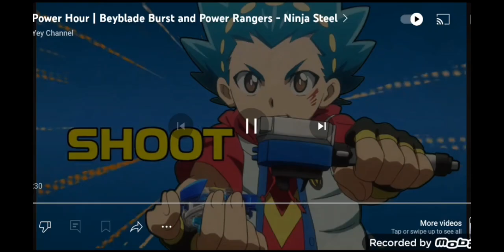Power Hour | Beyblade Burst and Power Rangers - Ninja Steel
Time to shoot and morph kasama ang pinalakas na mga bida ng PowerHour!

Tuwing Sabado at Linggo, 1:00 P.M. hanggang 3:00 P.M. sa YeY!